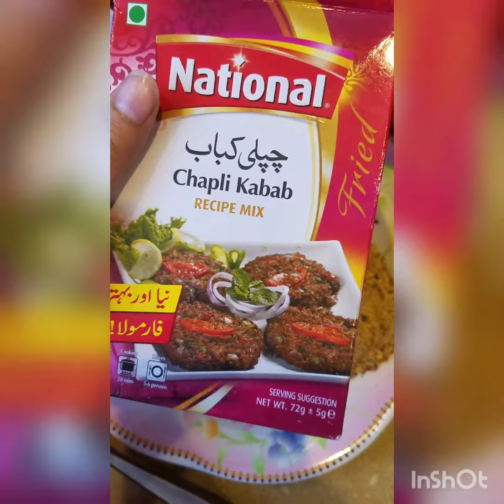Chicken cheese Burger Recipe chicken burger